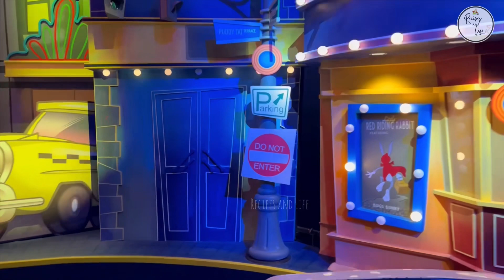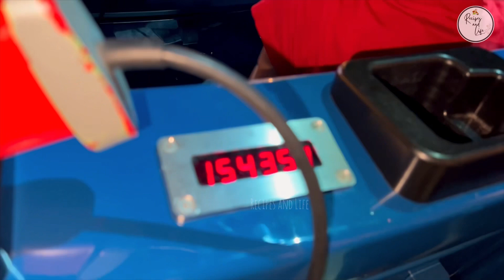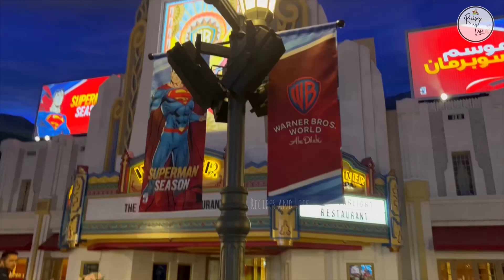🚀WARNER BROS 🦹 | अंदर कैसी RIDES है 🏎️ | ABU DHABI Tour Vlog | Episode 3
PART 2 - warnerbros abudhabiisland || dubai Cartoon ThemePark VISIT & Important TIPS…
The World’s Largest Indoor Theme Park tour
Enter Warner Bros. World™ Abu Dhabi and get transported to awesome worlds of action and adventure, with over 60 rides, experiences, and live characters out of your favorite cartoons and movies!

Yas Island entry fee LINK-
Exclusive Yas Island Offers: Hotel Packages & Ticket Deals

Do your research before visiting :)

Warner Bros. World Abu Dhabi: World's Largest Indoor Theme ...

It is illegal to make a copy of any content published from this channel.
warner bros world abu dhabi,warner bros world,abu dhabi,warner bros,top 10 rides at warner bros world abu dhabi,warner bros world abu dhabi rides,warner bros. world abu dhabi,warner bros world rides,warner bros world abu dhabi top 10 rides,The Flintstones Bedrock River Adventure,The Riddler Revolution,Scarecrow Scare Raid,Scooby Doo: The Museum of Mysteries,Green Lantern: Galactic Odyssey,Justice League: Warworld Attacks,Tom & Jerry: Swiss Cheese Spin